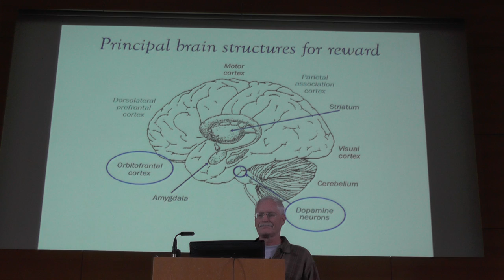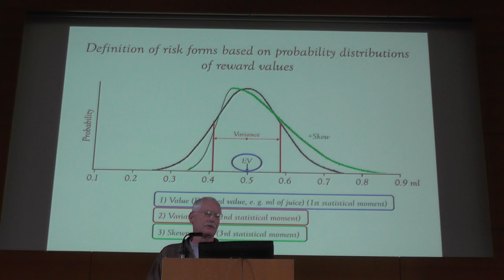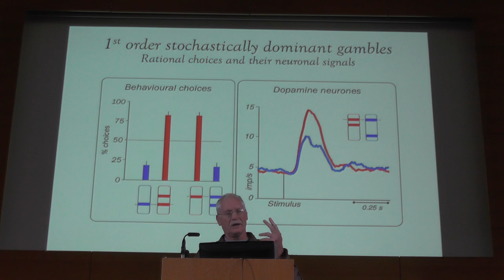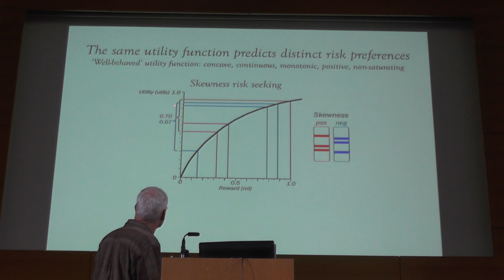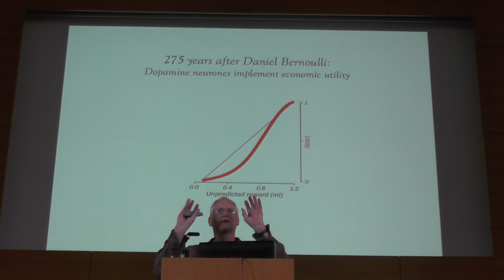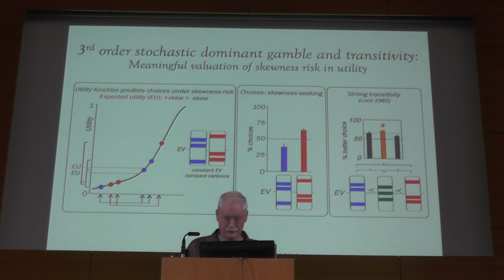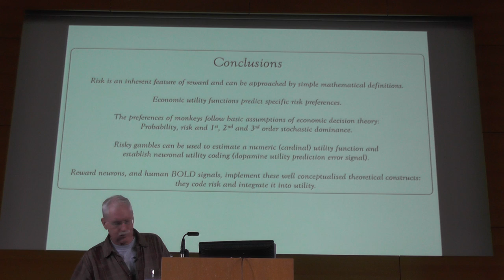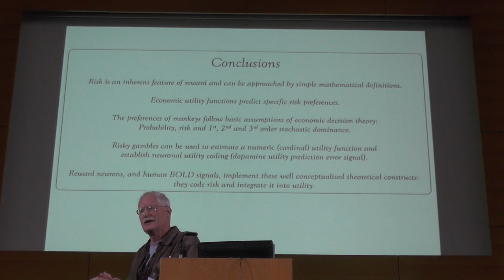Neurocuriosity 2016 - Wolfram Schultz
Risky Neurones